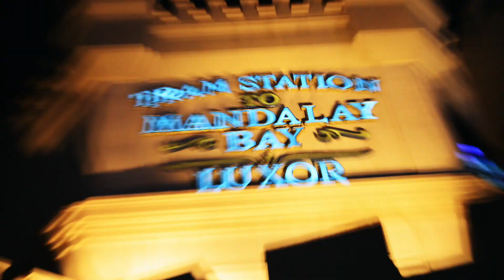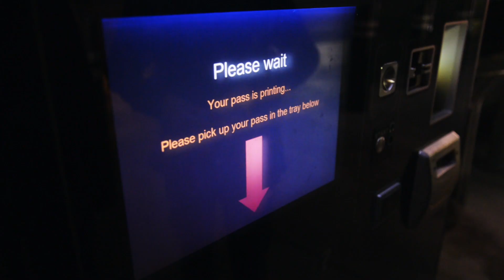Behind the Lens - Las Vegas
“La città non sarà più la stessa. Dopo il Tangiers, le grandi società si impossessarono di tutto. Oggi assomiglia a Disneyland. E mentre i bambini giocano ai pirati, mamma e papà lasciano le rate della casa e i soldi per l'università del piccolo nelle slot machine.” - Robert De Niro.

Poco prima che nascessi io, nel 1995, usciva in sala uno dei miei film preferiti: Casinò. Ad oggi, non posso che dar ragione a De Niro quando descriveva Las Vegas come Disneyland. E' una città finta che compare nel bel mezzo del deserto; a Las Vegas credo che tutto sia finto, tranne quel che ti giochi. Il capitalismo mi affascina, non lo amo, ma mi ha regalato la bellezza di circa 700$, quindi, lo rispetto.

My Gear:

- Nikon D610
- Nikkor 50mm
- Nikkor 24-85mm
- Nikkor 70-200mm
- Gobe Filter NDX 58mm
- Gobe Filter NDX 72mm
- Camera Backpack
- GoPro Hero 7 Battery
- GoPro Travel Case
- Dome Telesin
- DJI Mavic Pro 2
- DJI Intelligent Battery
- DJI Mavic Pro 2 Travel Case
- Landing Pad for DJI Mavic Pro 2
- Micro SD